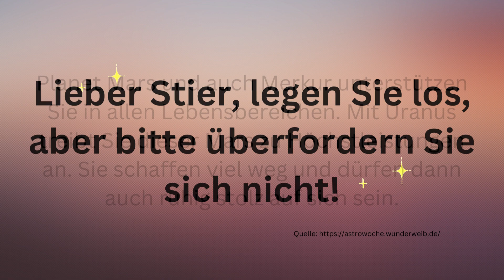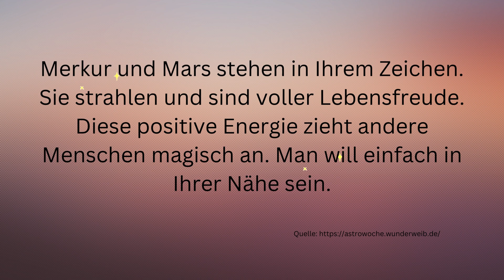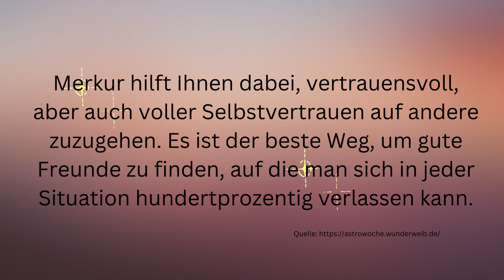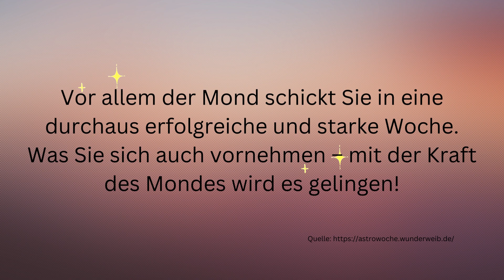Wochenhoroskop: Steinbock, Stier, Jungfrau (Element Erde) KW 32 (vom 7.-13.8.2023)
Wöchentliches Horoskop für die Sternzeichen Steinbock, Stier und Jungfrau für die 32. Kalenderwoche vom 7. bis 13. August 2023. Dies ist ein allgemeines Horoskop und kann sich auf alle Lebensbereiche (Liebe, Glück, Partnerschaft, Beruf, Erfolg) beziehen.

Dein persönliches Horoskop, abhängig von deiner genauen Geburtszeit und deinem Geburtsort kannst du hier anfordern